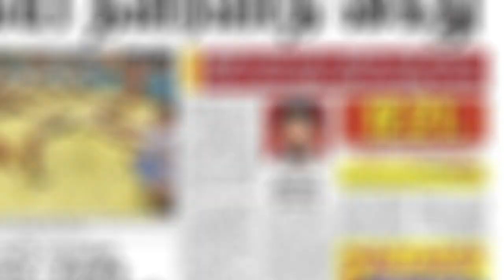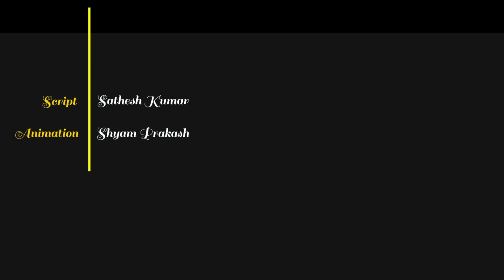Kalanithi Maran-ன் கதை |Business story of Sun Networks | Just Business-Tamil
This Video clearly explains how Kalanithi Maran built largest media conglomerate in Asia and shows how Sun Networks made Kalanithi Maran a media King of South India.